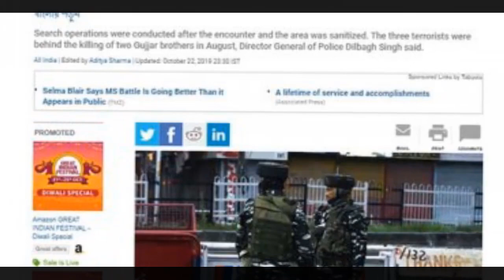বিরাট সাফল্য! খতম একের পর এক জঙ্গি, তিরিশ বছর পর এই প্রথম সন্ত্রাসীমুক্ত কাশ্মীরের ত্রাল